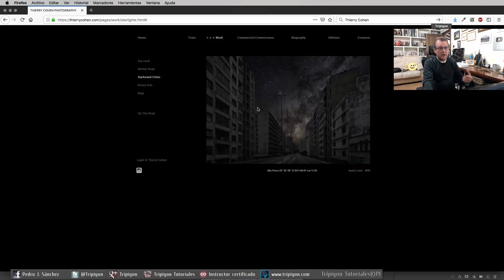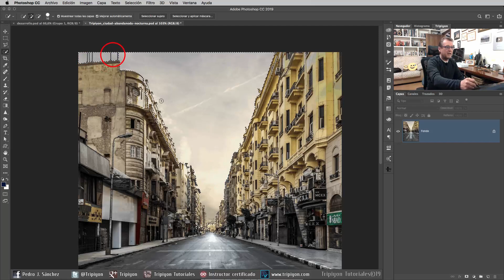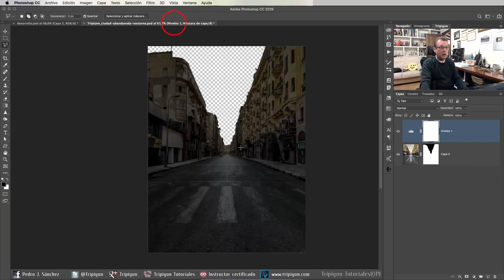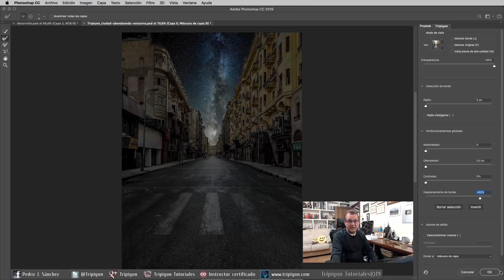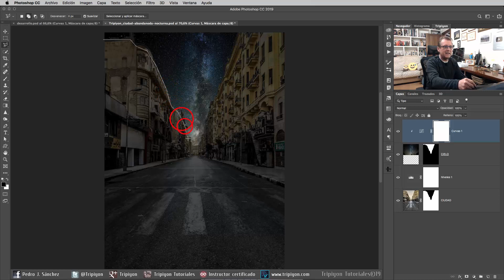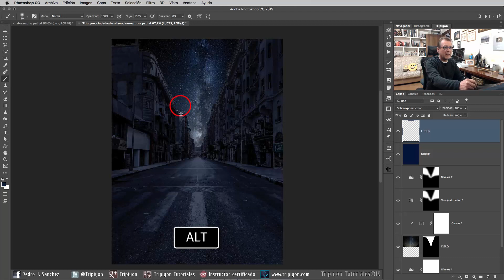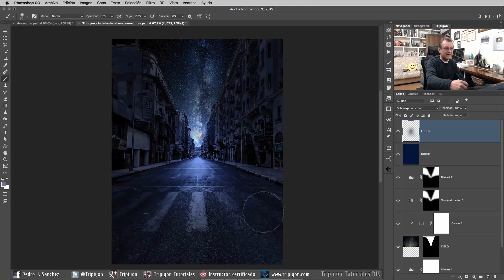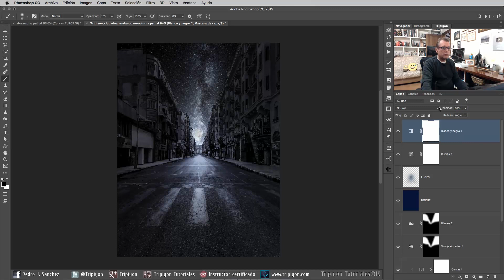Fotomontaje Photoshop: Ciudad abandonada nocturna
Aprende a crear un fotomontaje de una ciudad abandonada nocturna fácilmente.